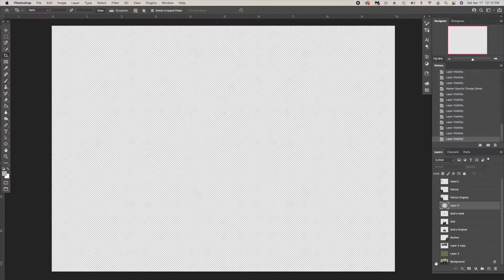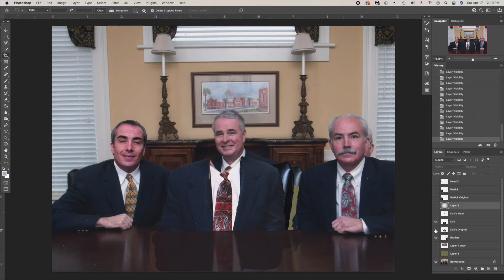The Joneses Portrait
Short video showing how I put together a painting.